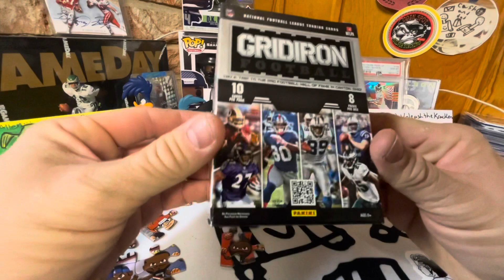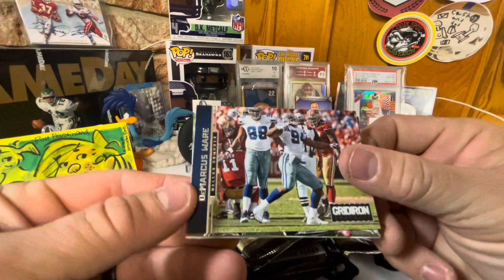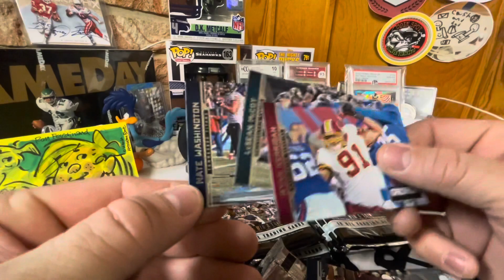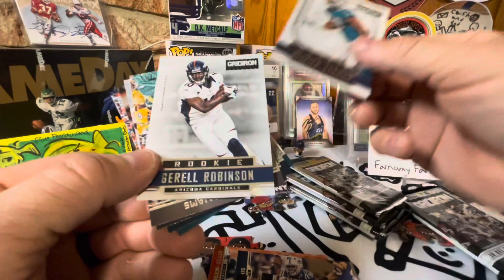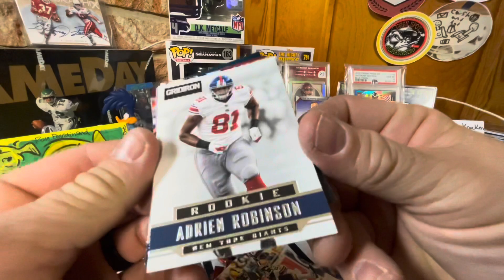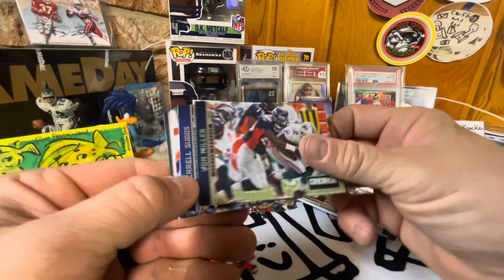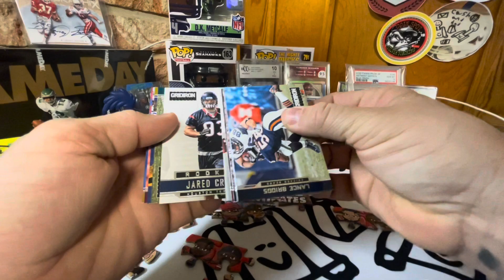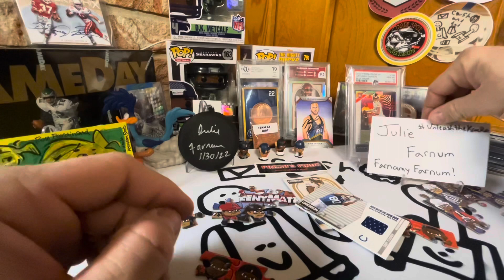The hunt for RUSS!!